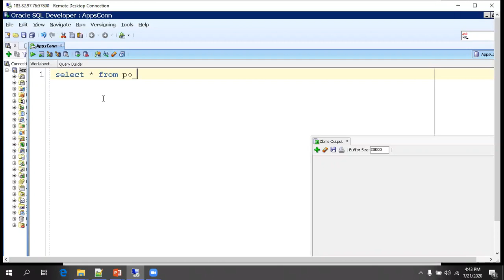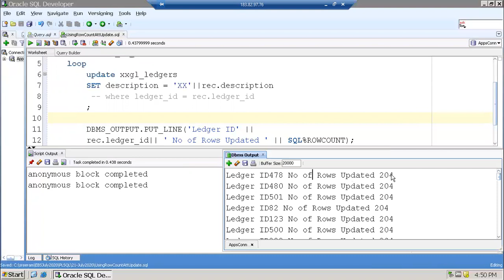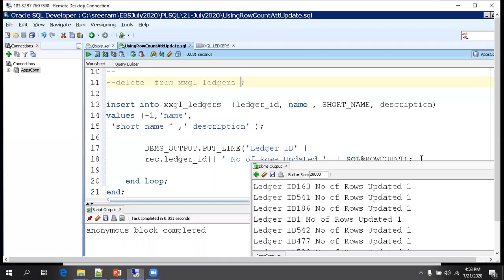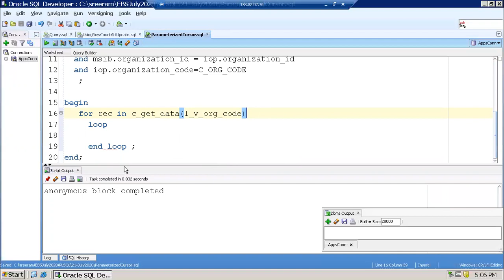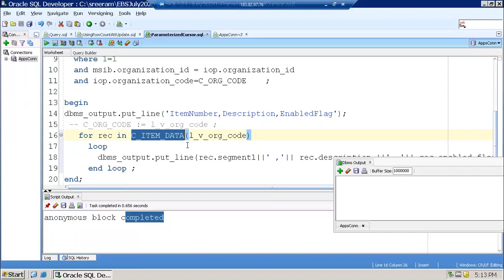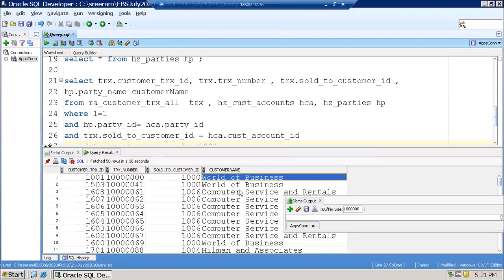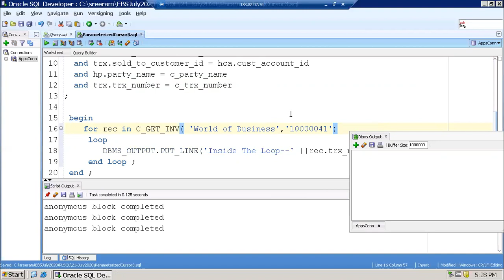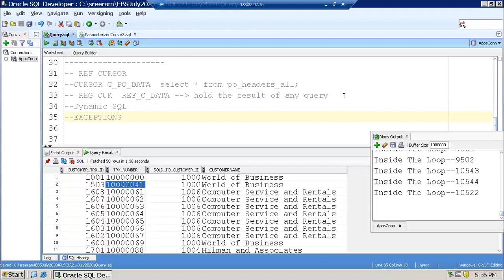Oracle Database - PLSQL CURSOR Explicit CURSOR- Parameterized